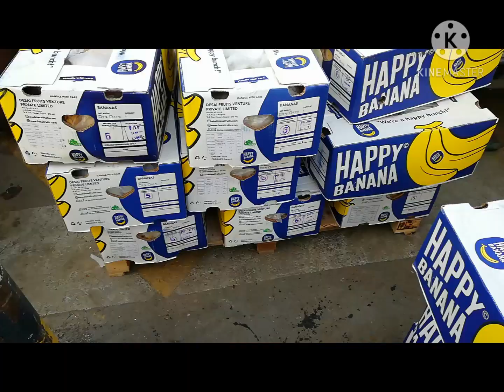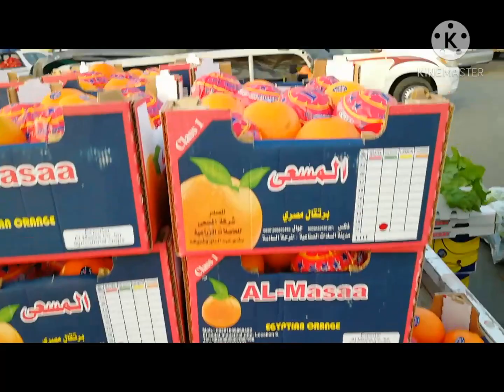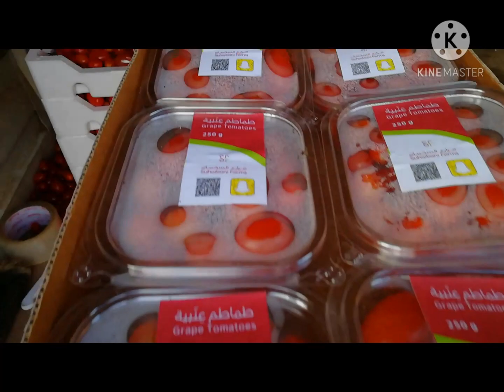الإثنين /التغطيه اليوميه الشامله لسوق الخضار بالجمله في بريده صباحا 27/5/1442